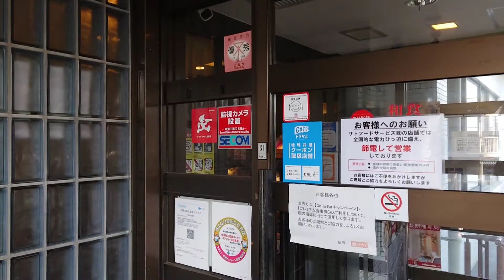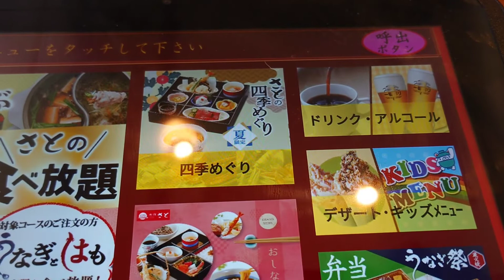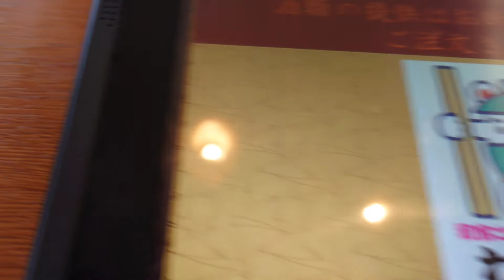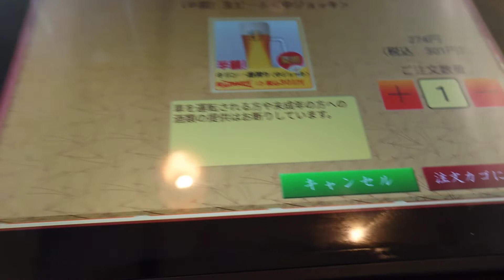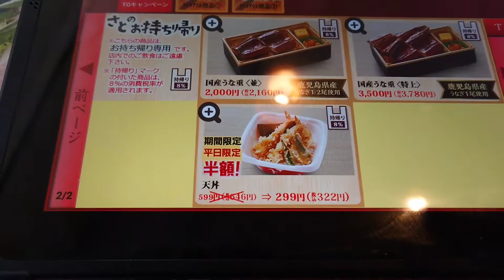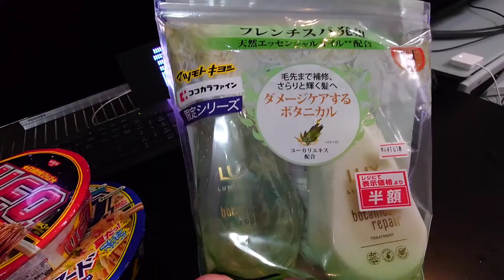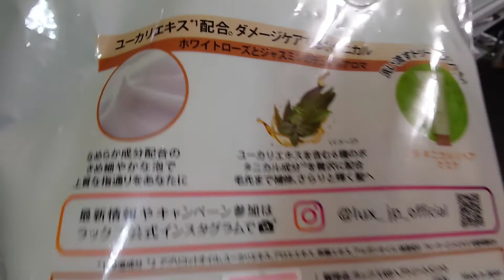アルテハイム城北1号棟・さと 赤川店 さん・ライフォート 赤川店 さん